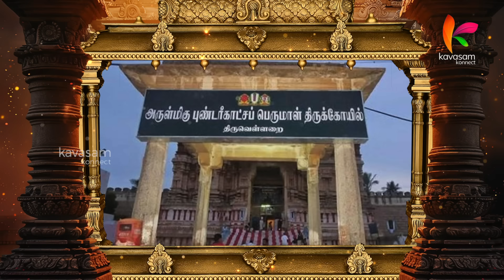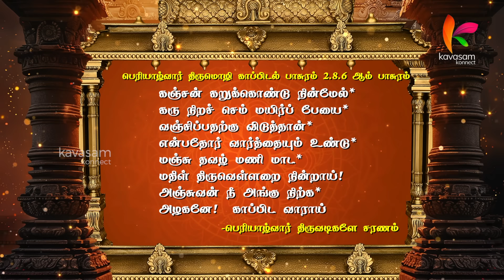பெரியாழ்வார் திருமொழி 2-8-6 l காப்பிடல் பாசுரம் 6 l Periyazhwar thirumozhi 2-8-6 l dddp 52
மேகங்கள் வானிலும், ரத்தின மாளிகைகள் பூமியிலும்,
சுற்றிலும் மதில் சுவர் சூழ்ந்து காக்கும் திருவெள்ளரைக்குள் வந்துவிடு.
பேரழகனே கிருஷ்ணா திருஷ்டி கழிக்க வாராய்!

பெரியாழ்வார் திருமொழி 2-8-6- காப்பிடல் பாசுரம்

கஞ்சன் கறுக்கொண்டு நின்மேல்*
கரு நிறச் செம் மயிர்ப் பேயை*
வஞ்சிப்பதற்கு விடுத்தான்*
என்பதோர் வார்த்தையும் உண்டு*
மஞ்சு தவழ் மணி மாட*
மதிள் திருவெள்ளறை நின்றாய்!
அஞ்சுவன் நீ அங்கு நிற்க*
அழகனே!  காப்பிட வாராய்

- பெரியாழ்வார் திருவடிகளே சரணம்